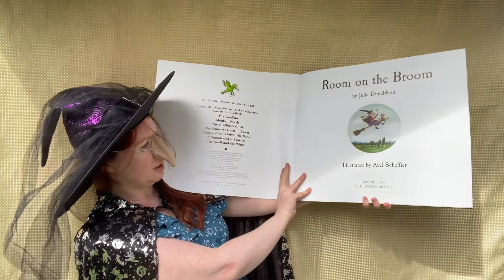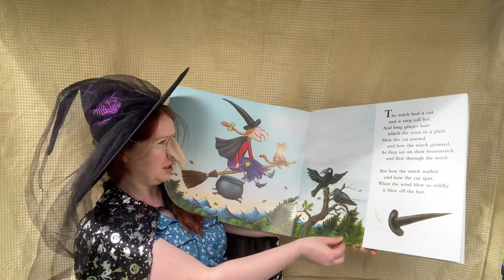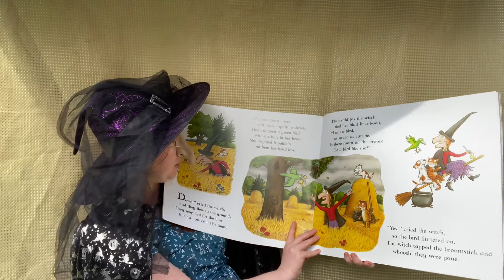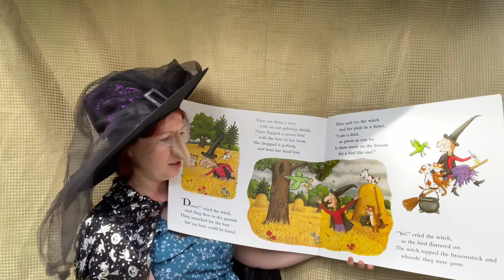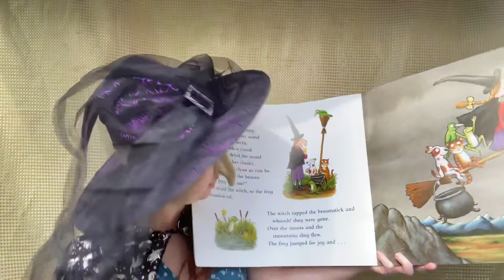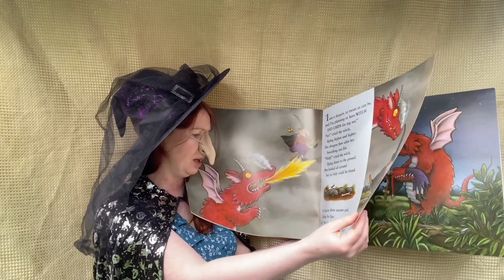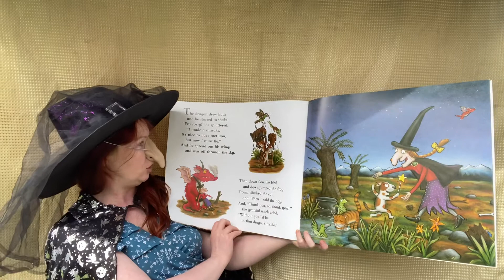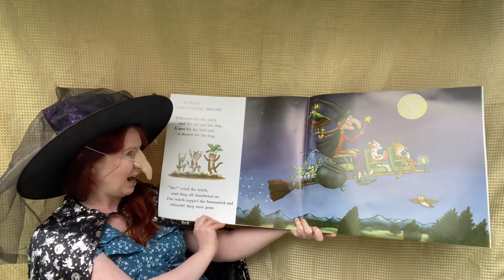Room on the broom story time - how to read books to children in an engaging way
Halloween story The room on the Broom
My mission as a teacher and a teacher's educator to make reading to children engaging and fun!

Kate